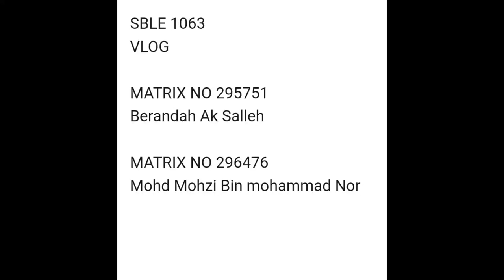SBLE 1063 VLOG